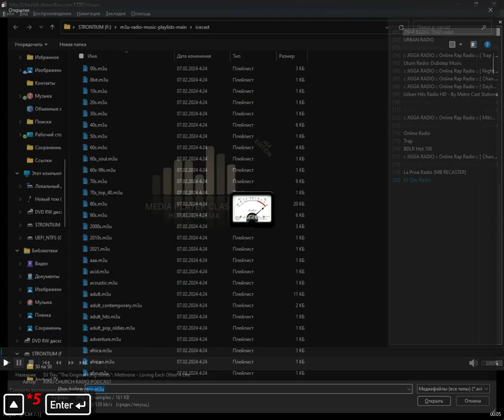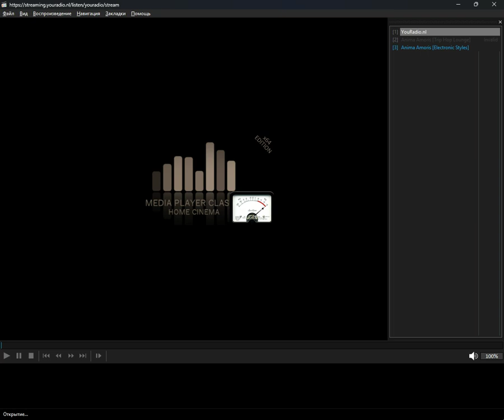icecast - trip (Media Player Classic Home Cinema) (10.11.2024)